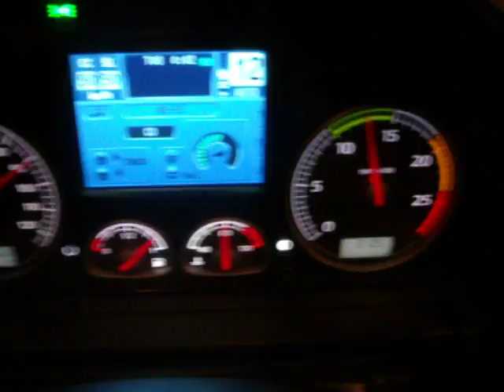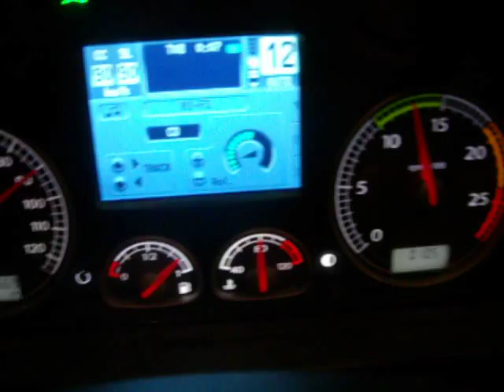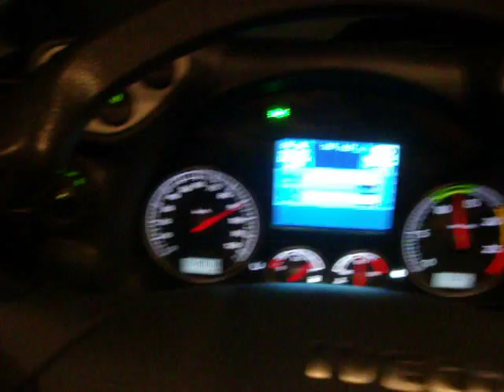driving across europe